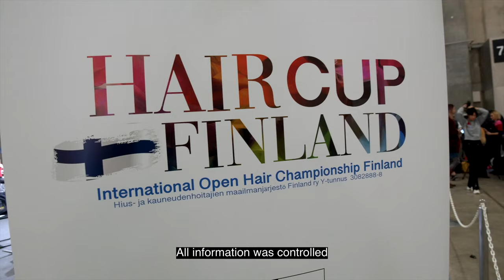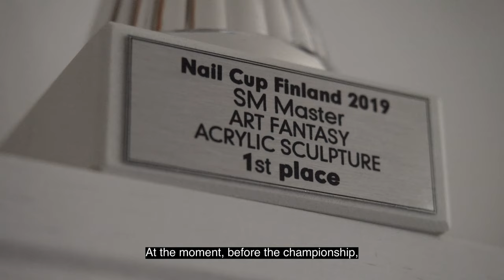Hair and Nail Cup Finland 2019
В этой серии CallistoBackstage мы вы услышите откровения организаторов первого международного конкурса Hair and Nail Cup Finland Open competition ja kynsien SM... который прошел в крупнейшем выстовочном центре в Финляднии Messukeskus в рамках выставке о красоте и здоровье "I Love Me Finland"

ВЫ ОЧЕВИДЕЦ ИЛИ УЧАСТНИК ?! СДЕЛАЙТЕ РЕПОСТ НА СВОЮ СТРАНИЦУ И ОТМЕТЬТЕ ТЕХ ЛЮДЕЙ, КОТОРЫХ МЫ МОГЛИ ПРОПУСТИТЬ.

Four Reasons Ollin Professional Finland GoodTransfer Scuola di Estetica e Acconciatore CNAASNika Finland Staszewski PiotrjJuran ART School Exclusive Handmade Jewelry by Artmari DeVajan Академия “De Vajan”  Beart studio Callisto Production Vino Amore

А так же оргиназаторов Jana Seer, Alina Pikarevska, Svetlana Kiljunen, Snejana Eskelinen  и тех, кто был в орг.комитете Yuran Chernikh, Endzhe Galeeva.

Наших судей Giuseppe Salzano, Jari Lakka, Taneli Ylinen, Ioanna Tzani, Anna Zenkovska, Natalia Kostyanaya.

Наших участников !
Irina Morozova
Alina Remeshkova
Irina Turkina
Natalja Tobreluts
Max Shargodsky
Надя Алексеева
DarioLella Rega
Marina Golovann
Benjamin Karmi
Elvira Zenkovska
Kristine Laizane
Вячеслав Матросов
Olga Huttunen
Carmine E Maria Riccardi
Viktoria Kondratavicius
Svetlana Köntti
Cris Greco
Natalia Pitkianen
Jelena Krainova
Brandos Piotr
Natalja Rudneva
Svetlana Dyachenko
Laurita Koroleva
Maarit Piri-Dutton

Music